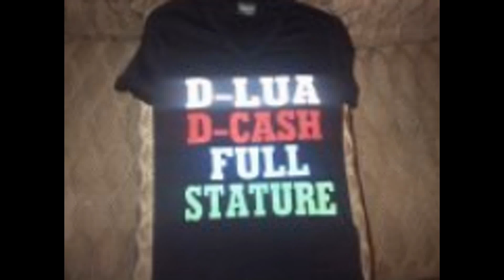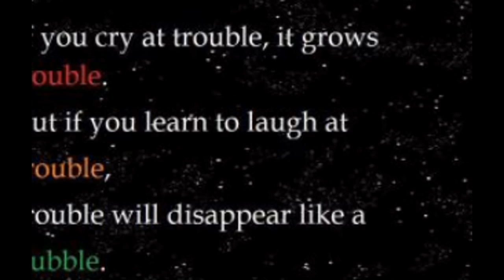Lua's pictures (freestyle)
my pics